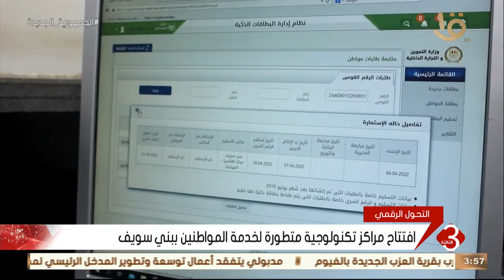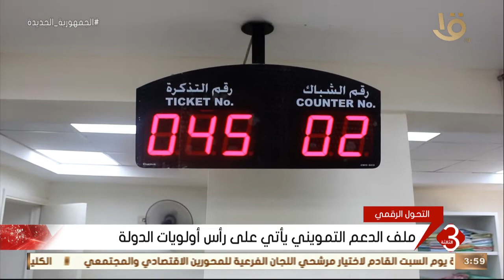نشرة الثالثة | افتتاح مراكز تكنولوجية متطورة لخدمة المواطنين ببني سويف